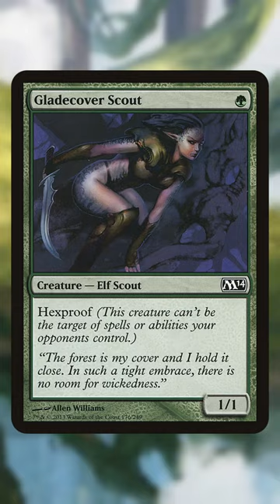Pro Tour 2nd PLACE FINISH! Selesnya Auras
This Pioneer Pro Tour deck, piloted by the talented Benton Madsen found itself in the finals of the pro tour a few weeks ago. This video will showcase how the deck works and some key features. Congrats on the 2nd place finish and I look forward to seeing the next Pro Tour in a month and a half.